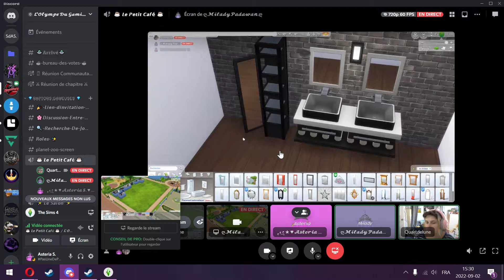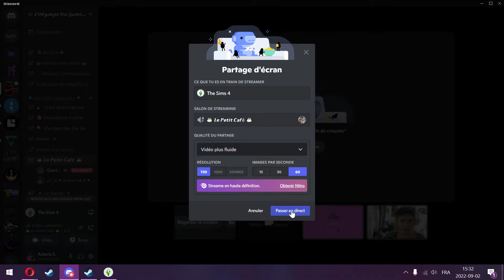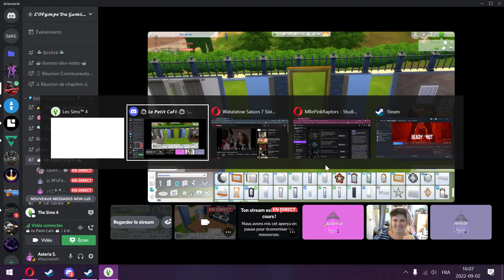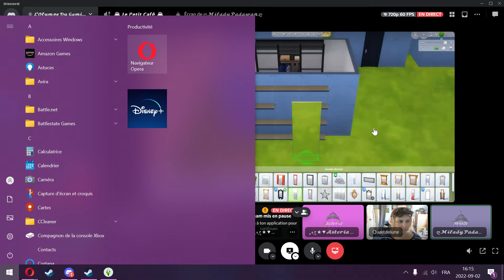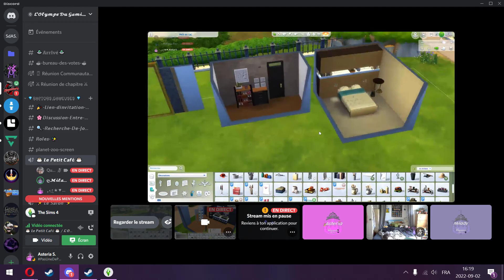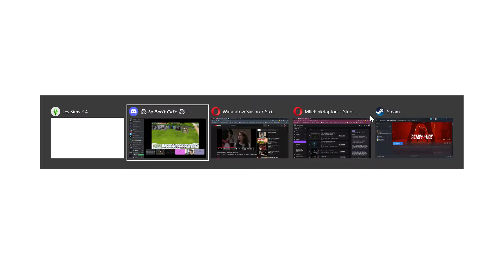Petite session Astuces Construction Sims4 (replay)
Coucou, voici une petite vidéo, de notre dernière session d'astuces faites sur discord.
Environ une fois par semaine, nous nous réunissons entre GAMEUSES, pour partager des petites astuces sur ce jeu hyper sympatique :)
Donc si vous aimez le jeux, et cherchez des GAMEUSES pour jouer entre GAMEUSES, n'hésitez pas à nous rejoindre sur le discord.
Demandez Astéria ou Milady :)

Recrutement de GAMEUSES ouverts également pour Overwatch 2 :)
Nous jouons également a LOL, AOE, House Flipper, Minecraft, Apex, etc..
Venez nous voir demandez , À très bientôt :)